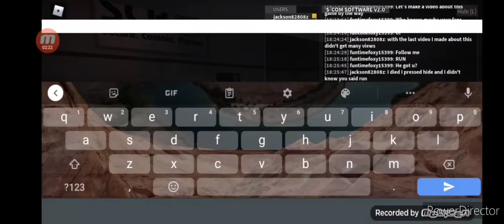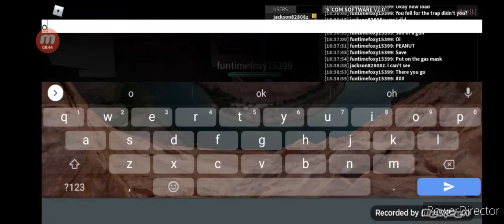playing SCP anomaly breach